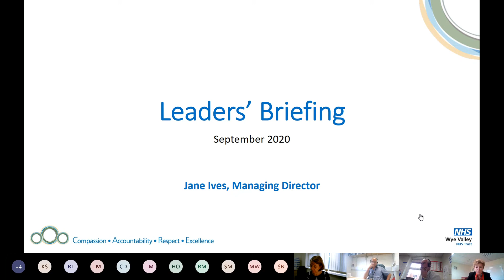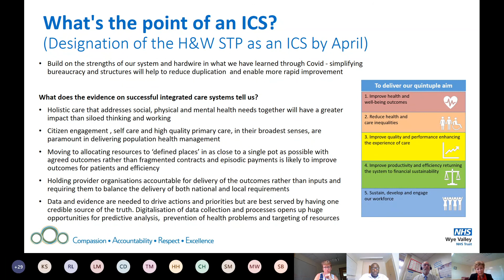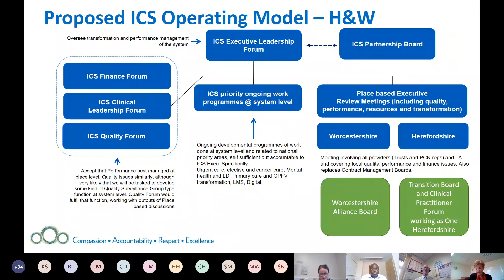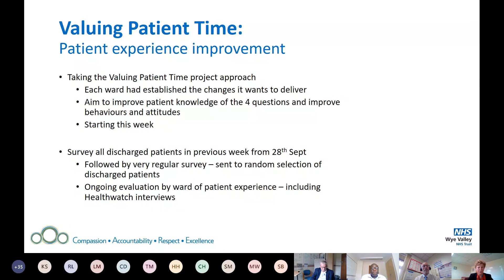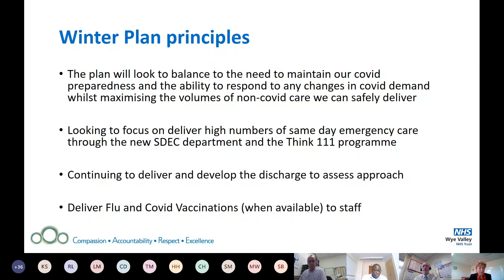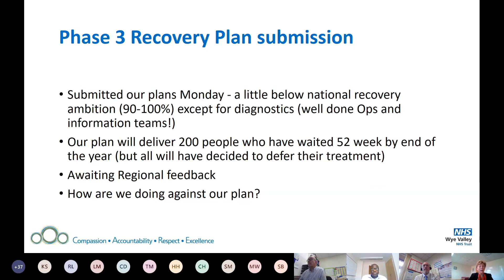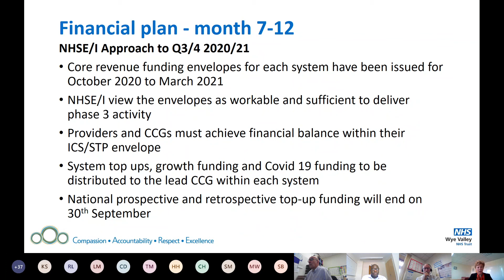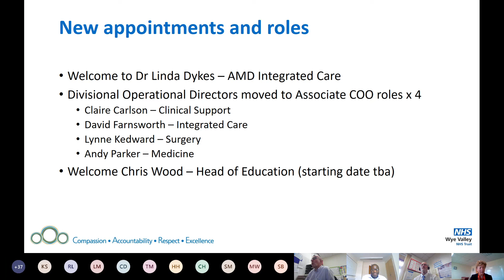Leaders Briefing Sept 23 2020